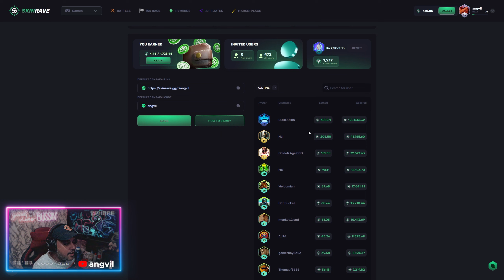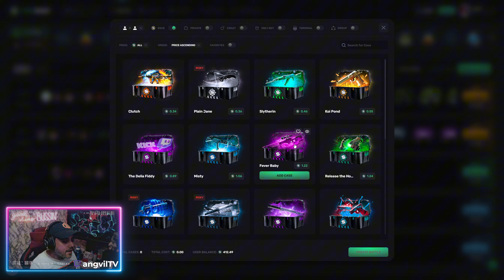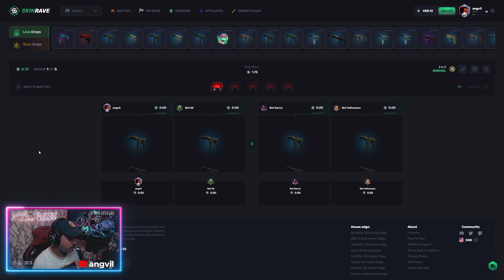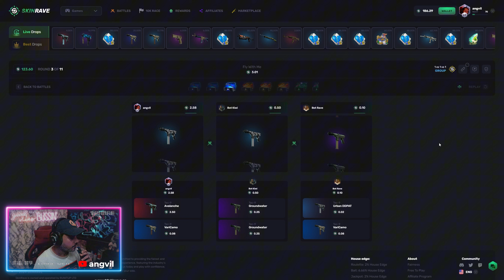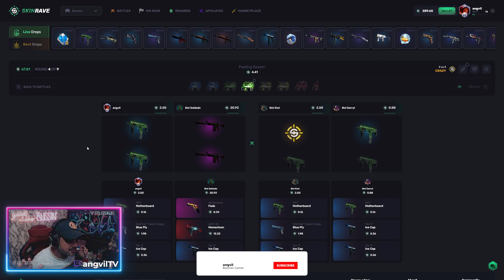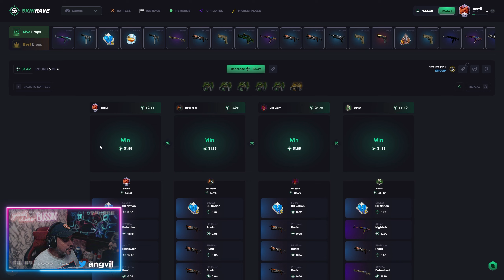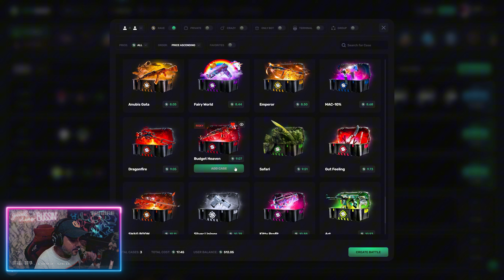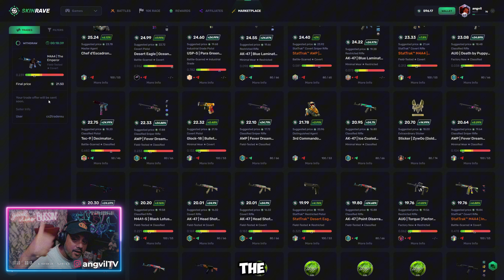Did The Agent Case Finally Pay on SKINRAVE.GG?